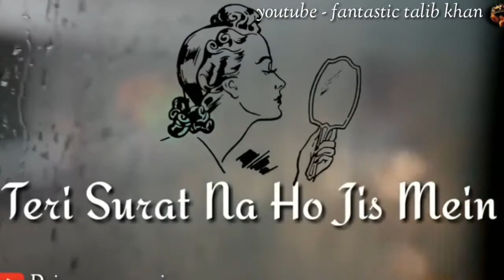Agar tum mil jawo jamana chod denge ham cute love whatsapp status video